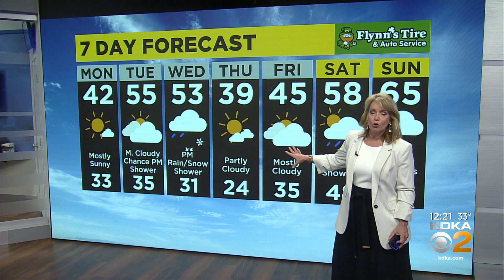KDKA-TV Afternoon Forecast (2/28)